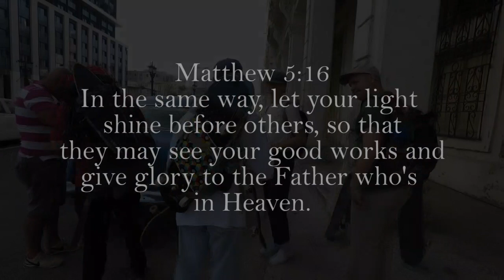Cuba Skateboarding / Havana Cuba with Ride Nature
Just 90 miles south of the U.S. boarder you'll find the island of Cuba. Although Cuba is so close to the States, it is vastly different in so many ways. The skateboarding culture of Cuba is also very different. We spent one week in Cuba connecting with the skate community, giving away skateboards, shoes, and bibles, and sharing the love of Christ to everyone we encountered. Enjoy this recap video of our one week spent in Cuba as we explored the skateboarding culture of Havana.

CAMERA GEAR
- GoPro Hero 7
- Iphone 8+
- Canon M50

🔥🔥 Check out some of our Skateboarding Travel Videos

/brittni.elise.mccann
/marc.evan.mccann